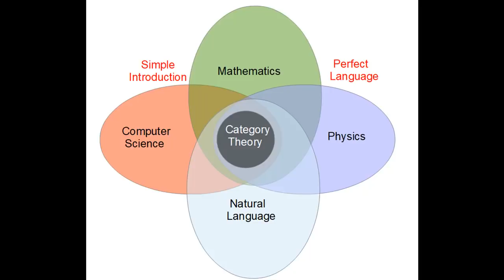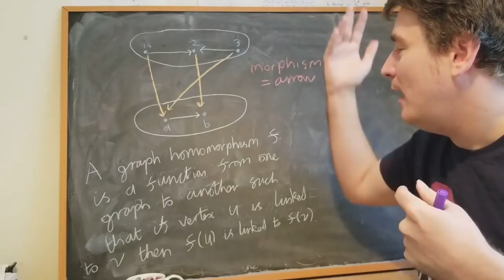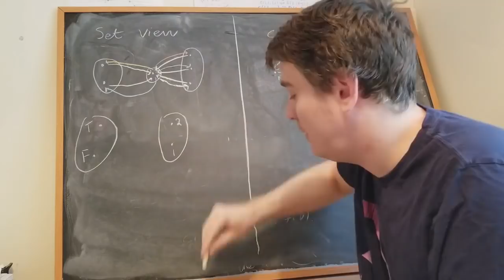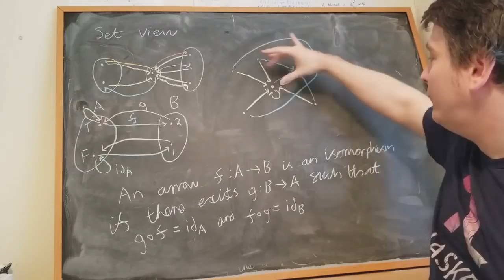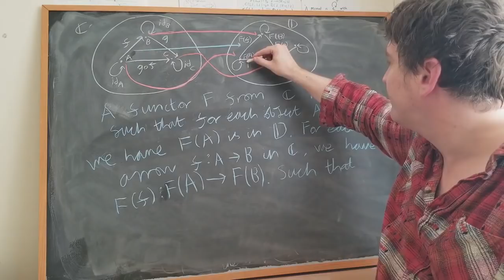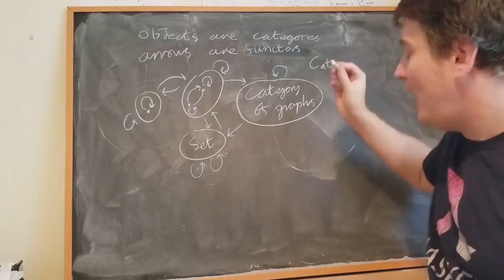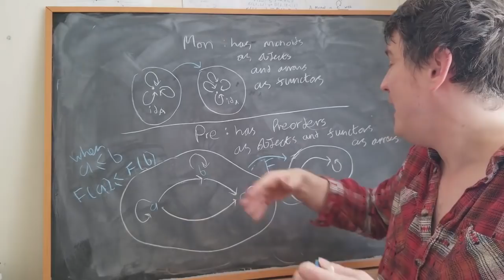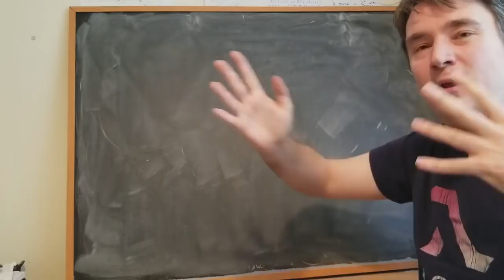Category Theory For Beginners: Functors And The Category Of Categories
In this video I introduce more categories of structured sets (the category of graphs, and Mon the category of monoids, and Pre, the category of preordered sets). I also define isomorphisms in category theory. I also define functors between categories, and discuss the category of categories which is called Cat. I was going to define categorical products in this video, but I will save that for the next video.